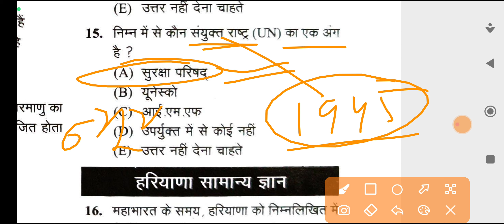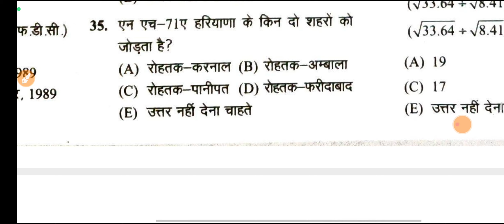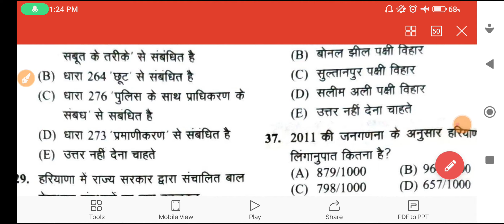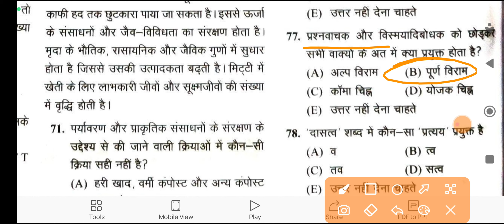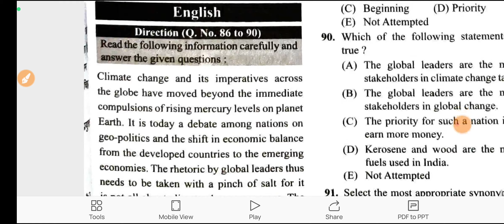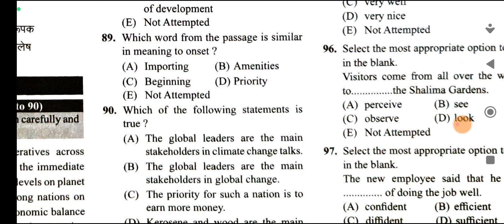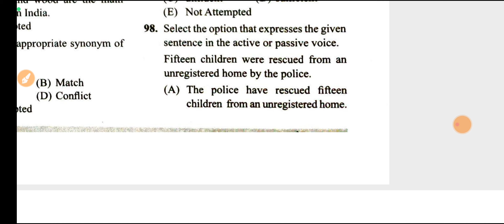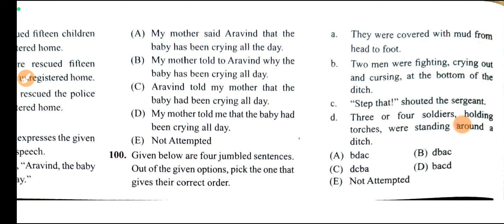hssc cet mains practice set 6 haryana cet exam best practice set series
hssc cet mains practice set,
haryana cet mains practice set,
cet mains cut off,
cet mains exam date,
cet mains form apply